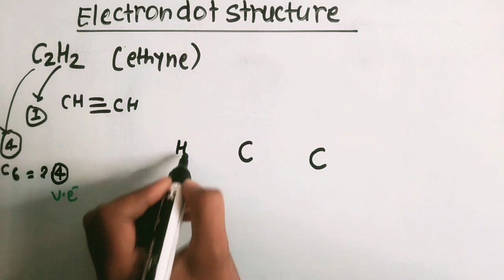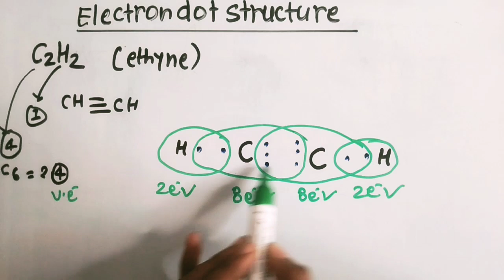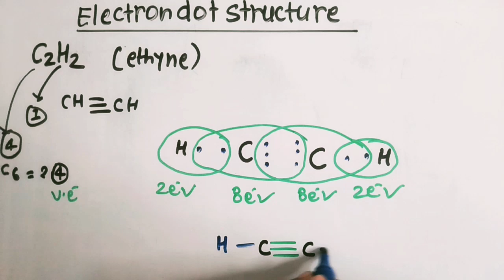draw the electron dot structure of c2h2 (ethyne), class 10th